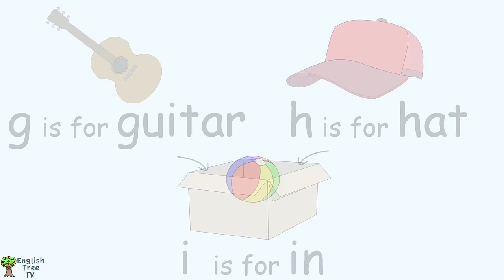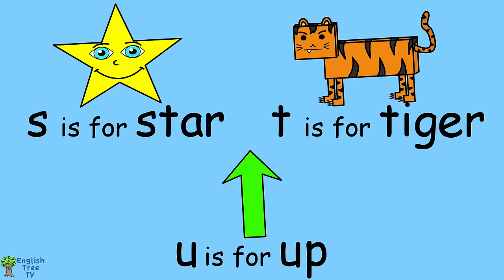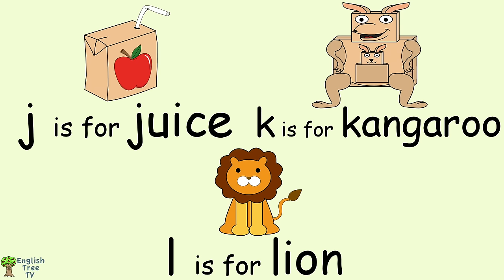Phonics Song 4 | ABC Alphabet Phonics Nursery Rhyme For Kids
A slow and clear Phonics Song for kids! Learn the sounds of the English Alphabet with simple words and music. in this nursery rhyme sounding phonics video for children. Great for students, toddlers, ESL/EFL students, children, or babies. It’s EASY to sing along and young learners will love it.

All the words: apple, ball, cat, dog, elephant, fox, guitar, hat, in, juice, kangaroo, lion, monkey, nose, on, pizza, queen, red, star, tiger, up, van, water, boX, yellow, zebra.

Music and animation written, performed, and made by Adam Williams-Walters.

Teaching and learning English should be fun!

English Tree TV creates high quality animated music videos to help children and students around the world learn English.
Perfect for young English learners, ESL or EFL students, kids, toddlers, and babies.

Happy learning and singing, and see you soon!